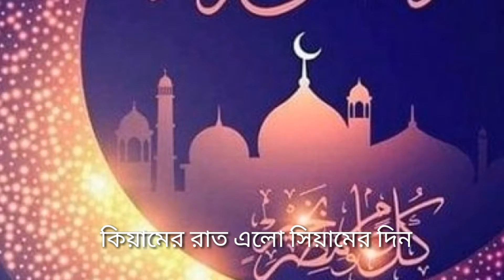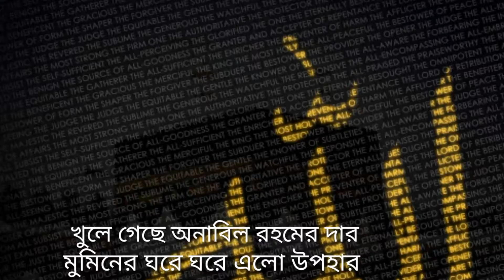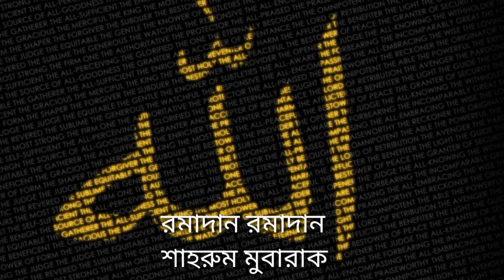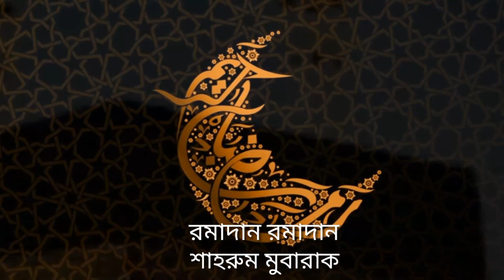শাহরুম মুবারাক | রমযানের ইসলামী সংগীত | Shahrum Mubarak | Ramzan Islamic song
রমজানের গজল ডাউনলোড
রমজানের নতুন গজল
মাহে রমজানের গজল
মাহে রমজানের নতুন গজল
রমজান ২০১৮
রমজানের সেরা গজল
সেরা ইসলামিক গজল
চমৎকার গজল
o mon romjaner oi
saimum shilpi gosthi mp3
saimum shilpigosthi সাইমুম শিল্পীগোষ্ঠী
সাইমুম শিল্পী গোষ্ঠী mp3